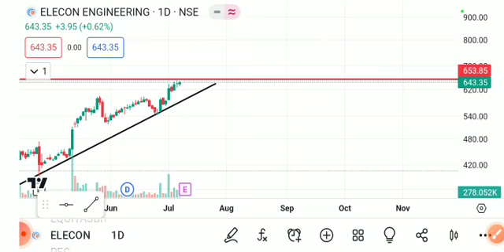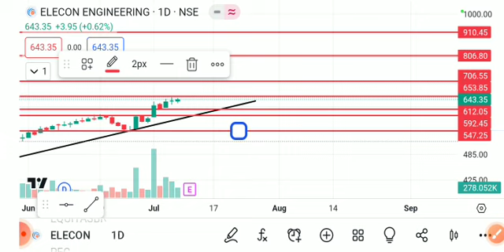ELECON ENGINEERING SHARE LATEST NEWS TODAY,ELECON ENGINEERING SHARE ANALYSIS,ELECON SHARE NEWS TODAY